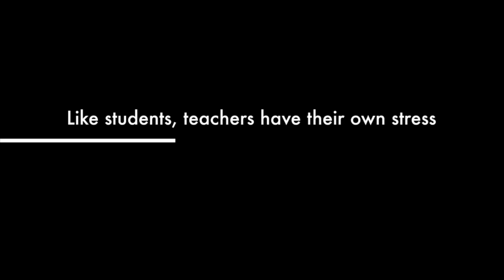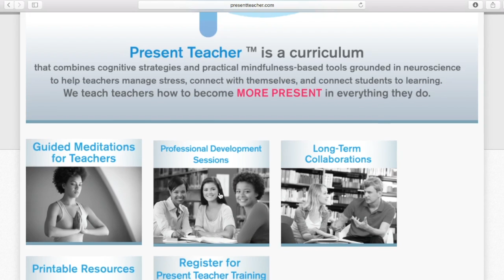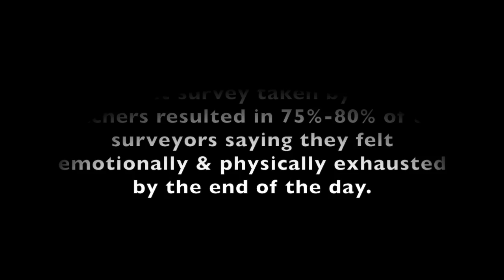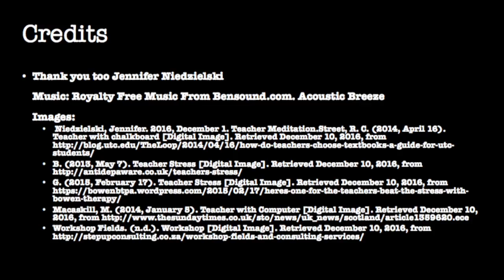Mini-Documentary-Teacher Stress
This video is about elementary school teacher stress